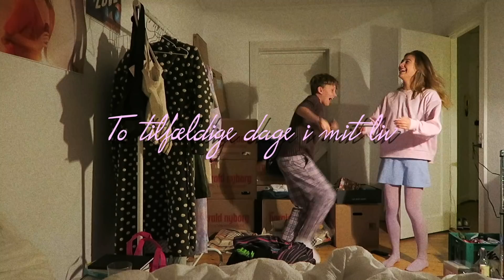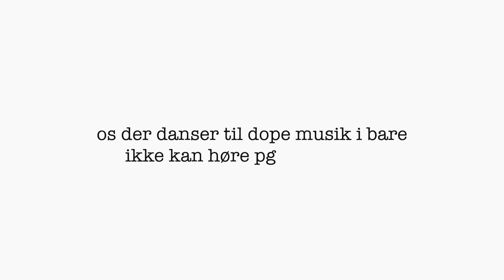TO DAGE I MIT LIV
► Ofte stillede spørgsmål:
Hvilken klasse går du i?
- blev student i sommer 19
Hvor bor du?
-Jeg bor på Sydfyn
Fødselsdag?
- 21 August.